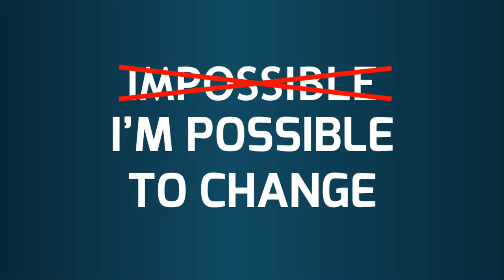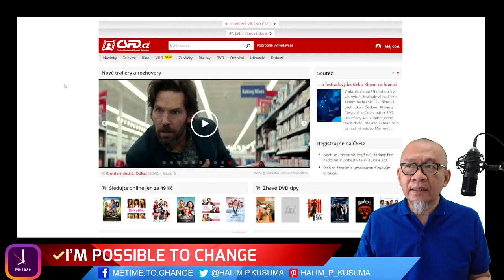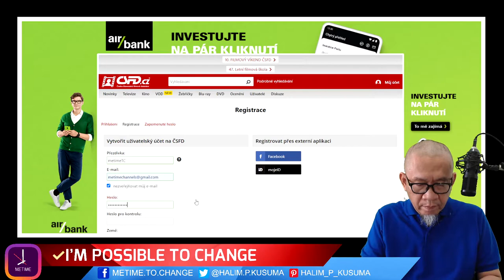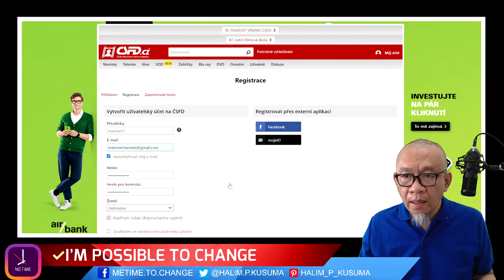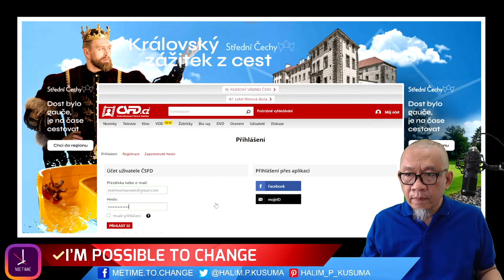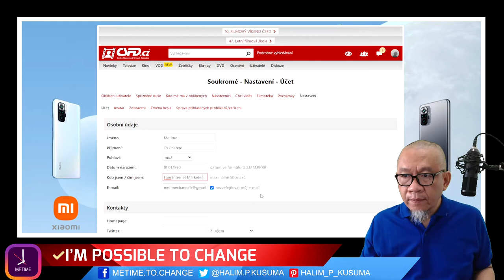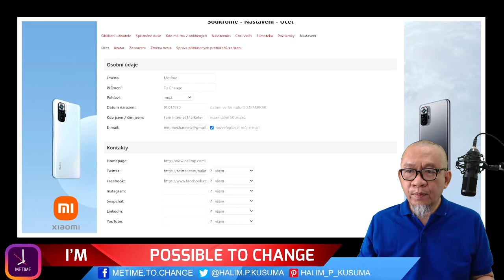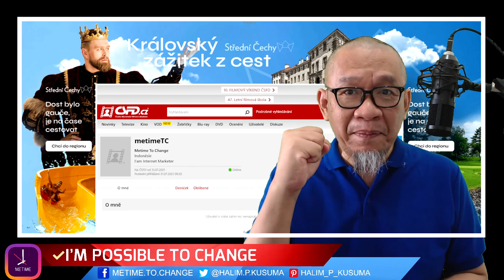Backlink Media Berupa Backlink Profile dari CSFD.cz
Backlink Media gratis dari situs CSFD.cz merupakan backlink profile dengan nilai domain rating sebesar 78 sangat layak untuk digunakan sebagai backlink menuju blogspot, wordpress maupun Youtube channel.

Berikut ini adalah tahapan cara membuat Backlink Profile di Csfd.cz selaku backlink media yang menarik.